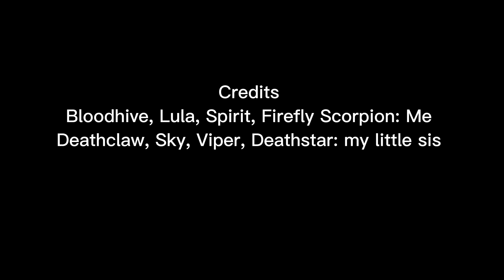Fireflys Adventures Episode 1